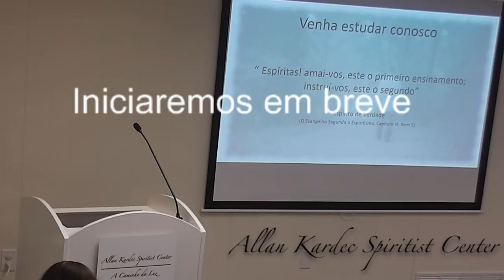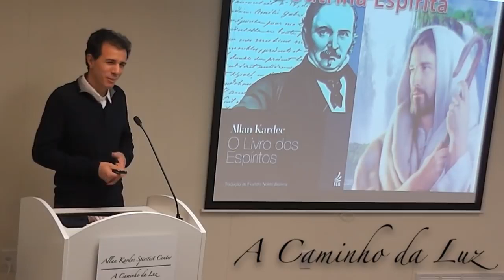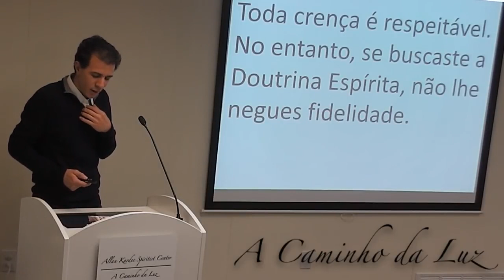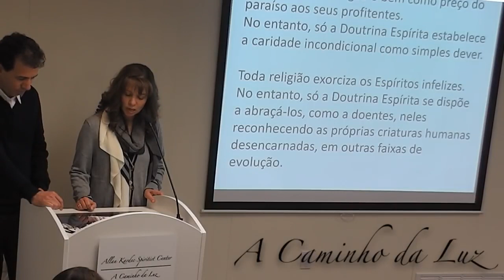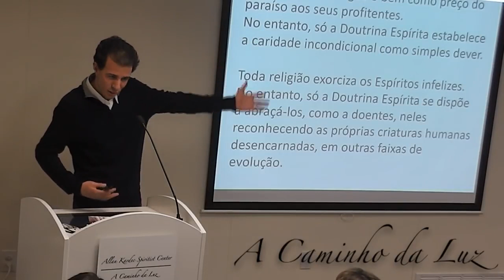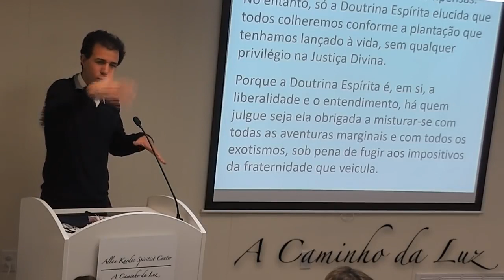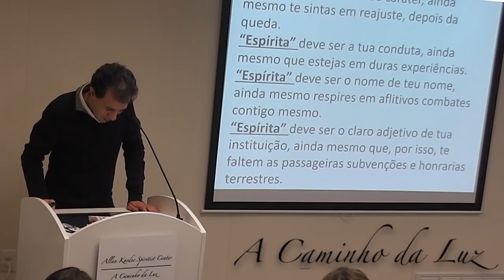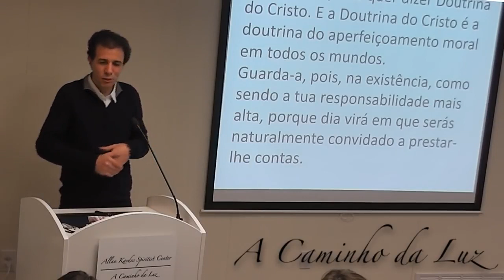Doutrina Espirita - Adriano Barbo